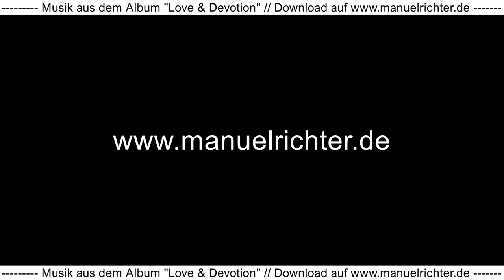Sehnsuchtsort Mykonos (Griechenland) - Video und Musik von Manuel Richter # Livemusik & Fotografie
Copyright Fotos Manuel Richter
Copyright Musik Manuel Richter

In diesen Zeiten haben wir alle mit Entbehrungen zu leben. Ich habe gespürt, dass mir neben meinen Auftritten eines ganz besonders fehlt: Das Reisen.
Welche Orte fehlt mir eigentlich am meisten?
Tatsächlich habe ich mich in den letzten Wochen neben Mallorca am meisten nach Mykonos gesehnt. Diese Insel ist einfach großartig und voller schöner Motive. Selten habe ich solch ein schönes Azurblau gesehen wie dort.
Da ich für mein Leben gern auf Reisen fotografiere und ebenso für mein Leben gern Musik mache und beide Leidenschaften im Moment pausieren müssen, kam mir der Einfall beides in einem Musikvideo zu vereinen.
Mein Song „Just a game“ passt gut zu diesem Clip. Er ist voller Sehnsucht und dennoch zuversichtlich. Genauso wie ich mich seit Wochen fühle.
Ich wünsch Euch viel Freude und hoffentlich etwas Ablenkung mit meinem musikalischen Reise - Photobook.